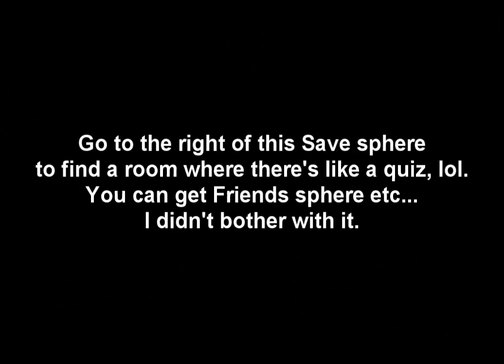Final Fantasy X Walkthrough Part 65 Home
Part 65 - Skipping ahead slightly in ..Home, lol.

Really sorry, I had to reshoot some of this place like 4 times because of weird crashes. Somehow I must've lost or deleted a small part of this in the process.
But as I mentioned, you aren't really missing anything other than 2 crappy fights that are basically the same as a random battle.

Moving on... If you check where the video cuts, theres a save sphere before the 2 chimaeras.

It's possible to get a few spheres in the room to the right.
Ok listen up, here's how to do this -
First, of course save if you really care for it.

Inside the door on the right after the battle, examine the chest. Here's how the answers follow -
Plus, Minus, Times, Plus.

You should get a code by checking from top to bottom on the left and right.
Your only reward for doing that is a crappy Special sphere, lol.

Next up, examine the other chest.
You should get questions in Al'bhed, but the answers should not be. At least I think not.
Here's the answers in order -

Third Option. - 'Yes'.
Fourth Option - 'Brother'.
Second Option - 'Bikanel Island'.
First Option - 'Al'bhed'

That's it for that one. All you get is a Skill Sphere. :(